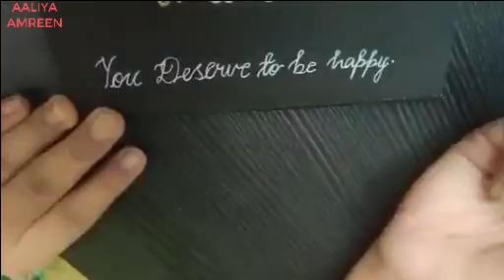My Cursive Writting | Writting Quotes in Cursive | Aaliya Amreen